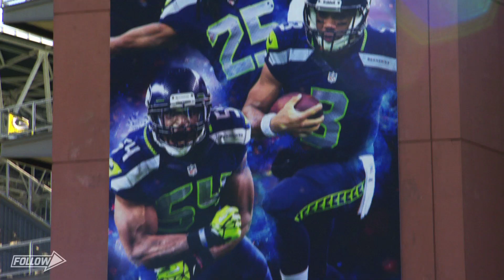Game Day in Seattle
Richard's family tailgates before the game and give a behind-the-scenes insight into the fans that support the Seahawks.

Follow Channel gives you exclusive access to the most talked about pro athletes in the NFL, NBA and more. From morning until night over the span of several weeks, film crews will track the daily ins and outs of athletes' lives to give fans an unprecedented look into what motivates a superstar when they are off the field. You know the athlete... Now get to know the man.